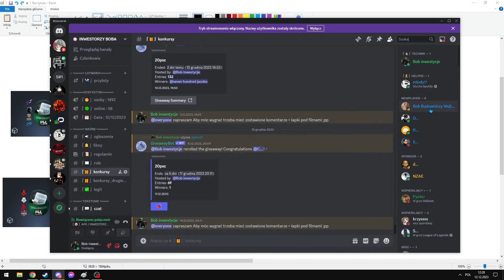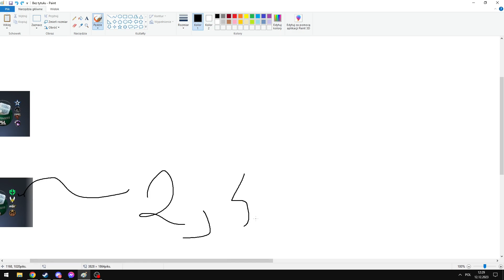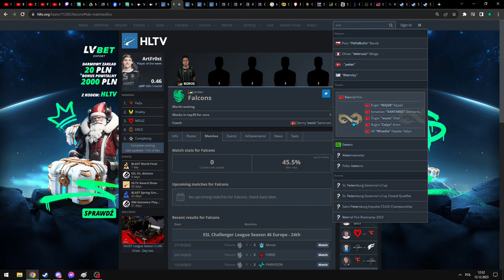NAJLEPSZE KAPSUŁKI POD INWESTYCJE? | INWESTYCJE CS2/CSGO